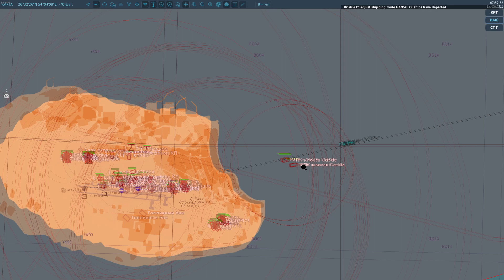Strategic DCS Server GUIDE SDCS Как начать играть? чем занятся?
Представляю видеогайд по игре на новом онлайн ПвП сервере с динамической компанией в игре DCS:World

00:00 - вступление, описание сервера
03:07 - выбор самолетов и вертолетов
03:59 - театр боевых действий (треугольники и что они означают)
09:00 - начало (жизни, вооружение, инфраструктура)
13:00 - FARP ( вертолетные площадки, постройка и обновление, атака других фарпов)
16:00 - Авиабазы (аэродромы, инфраструктура, постройка и обновление, атака других аэродромов)
19:27 - Укрытия (постройка, обновление, взаимодействие)
20:40 - Меню F10 (инфо о сервере, подсказки, войска)
25:56 - Фабрики, заводы, инфраструктура (постройка, обновление)
25:55 - ПВО и ДРЛО (стационарное)
28:56 - AWACS (ДРЛО, как поставить, как управлять)
30:40 - Судоходство ( создание и управление конвоями кораблей)
32:17 - прощальное слово (поставьте лайк, напишите коммент)

Strategic DCS Server GUIDE SDCS Как начать играть? чем заняться?